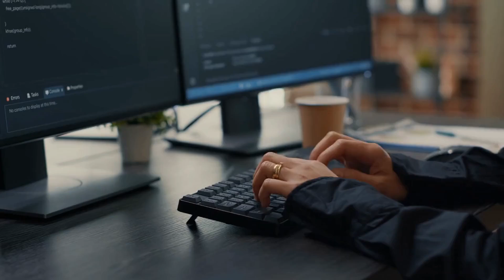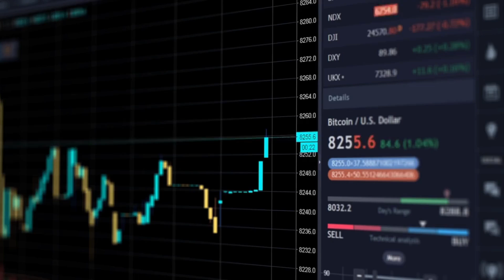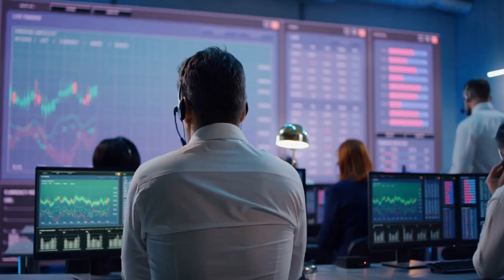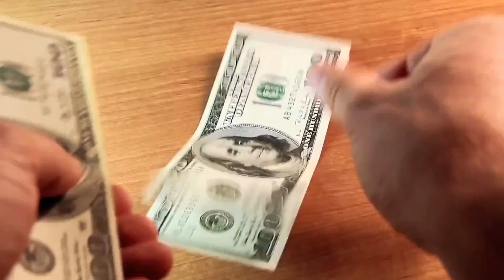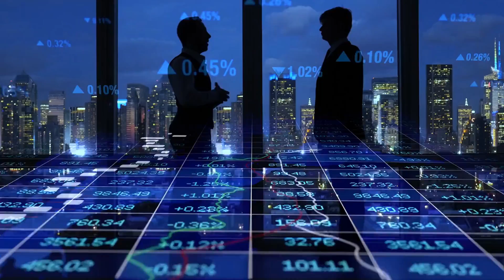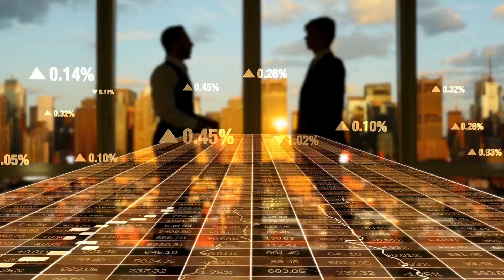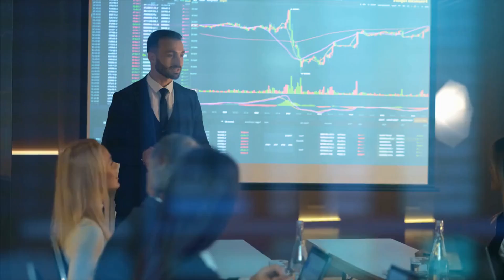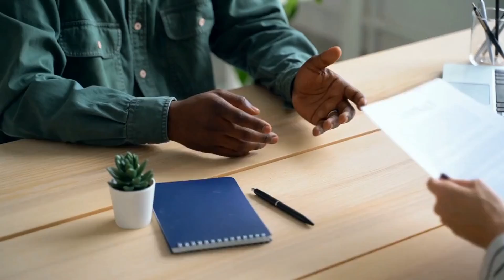10 Fintech Trends for 2022 & 2023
10 Fintech Trends for 2022 & 2023

This video we show and learn about "10 Fintech Trends for 2022 & 2023", Fintech already has made a huge impact on industry trends.

You will learn about fintech here!
Here you will find a variety of videos outlining the fundamentals and advanced aspects of the fintech niche. From the definition of fintech to new technologies in the fintech industry. Everything is right here!

hopeful from here you are something know and learn from this video, we upload regular new video's with tends, so don't forget to subscribers, like, comment and share to your friend.